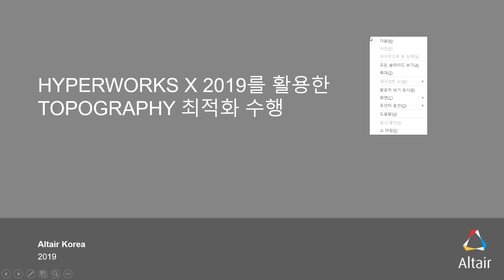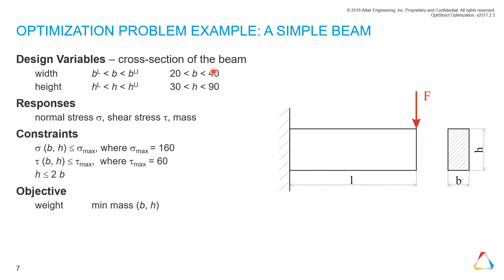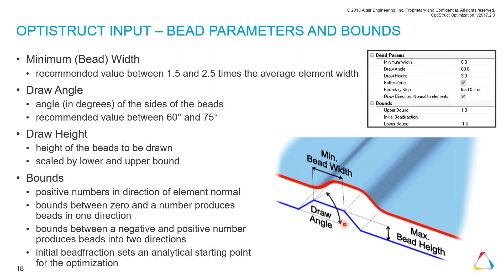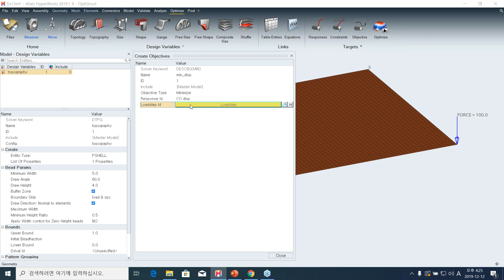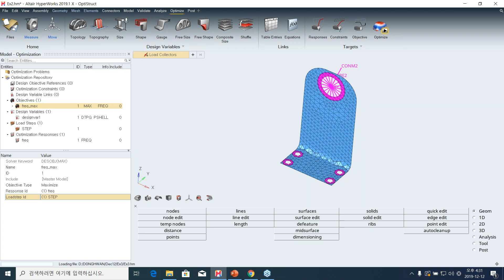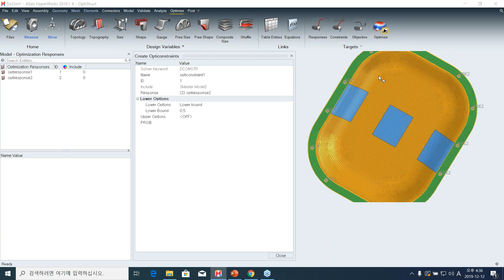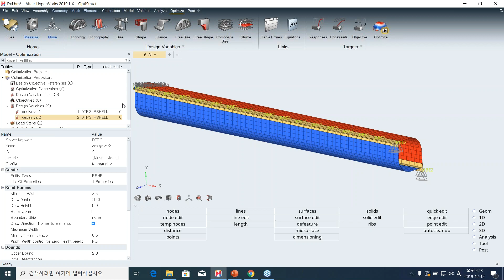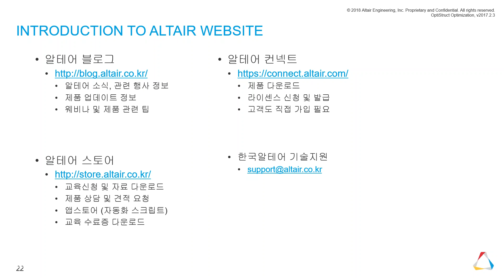[HyperWorks] 최적화 | “HyperWorks 2019 를 활용한 Topography 최적화 수행”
일시 : 2019년 12월 12일 오후 4시 ~ 4시 50분

본 웨비나는 새로 출시된 HyperWorks  2019에서 Topography 최적화 해석을 수행하는 방법에 대하여 소개해 드리고자 합니다.

- OptiStruct 간략 소개 및 Topography 최적화 해석 설명

- Topography 최적화 해석 수행을 위한 HyperWorks  2019의 GUI 활용 안내

- 예제 모델들을 활용한 Topography 최적화 시연